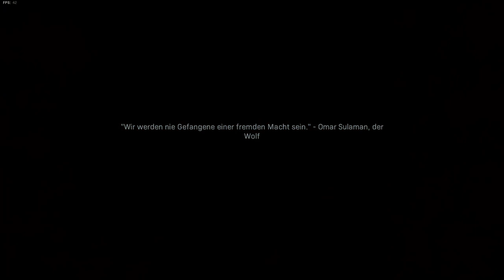Die BESTEN Ray-Tracing Szenen!|Piccadilly Mission|Cod:MW Kampagne #2|Deutsch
|Call of Duty Modern Warfare Kampagne|
Piccadilly Mission in London!
Ein Anschlag wurde am Piccadilly Circus in London verübt. Viele Explosionen und die besten Ray Tracing Effekte im Spiel sind zu sehen.